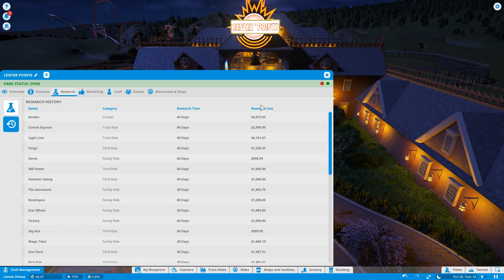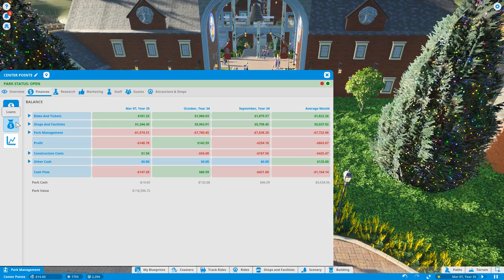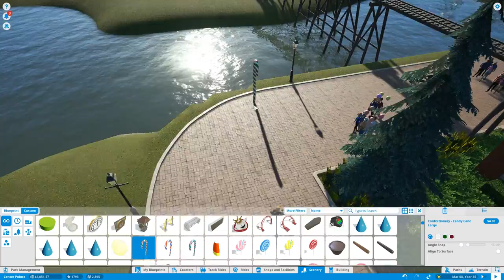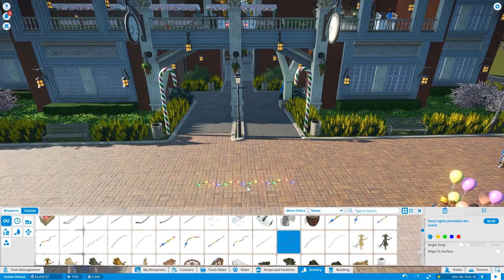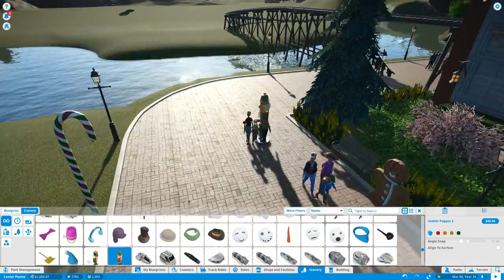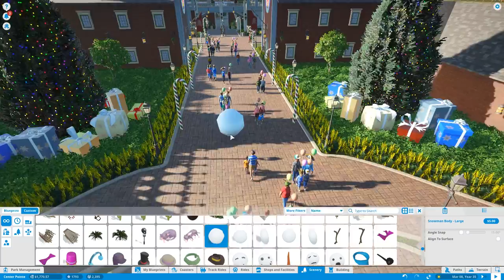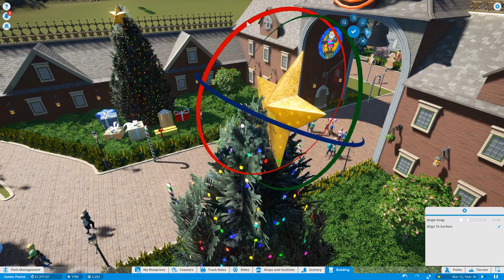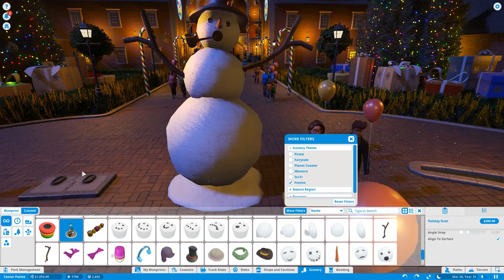Planet Coaster (Season 1) - 34 - Winter Update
Winter Update Special!

In this Let's Play episode of Planet Coaster Challenge Mode I finally take a look at the much anticipated Winter Update items. Or at least what I could find.

The decision was made to decorate the front entrance with as many holiday decorations I could find in the menu.

There were tons of items added, so I went ahead and place whatever items I could find that made the park entrance feel more holiday-ish.

It was a lot of fun playing around with the christmas trees, gingerbread, gifts, candies, snowman items, and even a carolling animatronic to go along with the whole theme.

Props to Frontier and their team for this awesome addition to help us get into the game in a whole new way, even if it's temporary.

Grand fun and I hope you already played around with these items. If not, try them out. There's still a lot I haven't quite found out yet. Woot!

Happy Holidays to Y'all! Wishing everyone the Merriest of Times!

Let me know what you think and what I may have missed so far.. a work in progress indeed, but it's a fun and creative game.